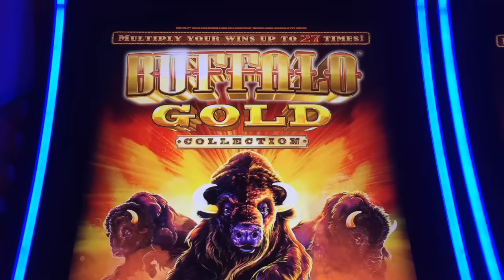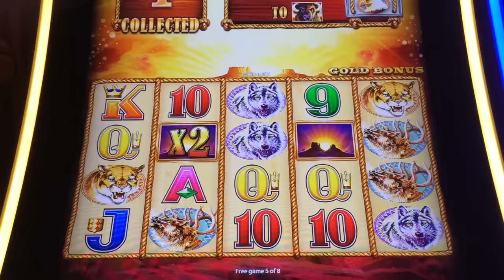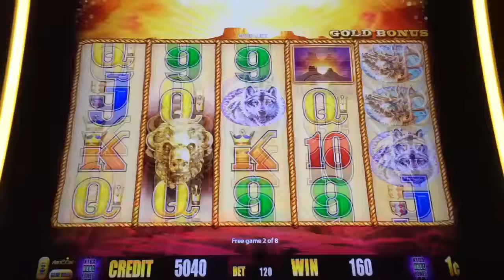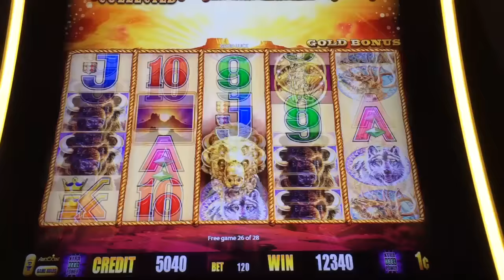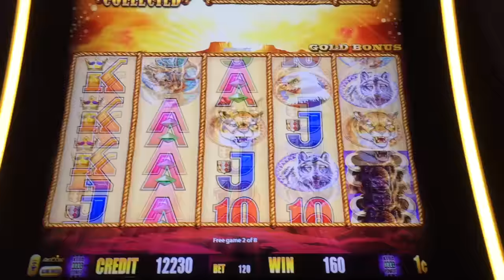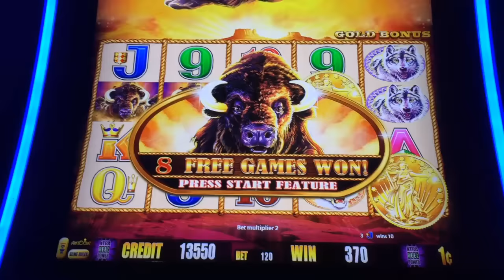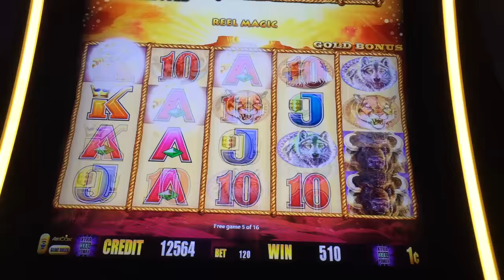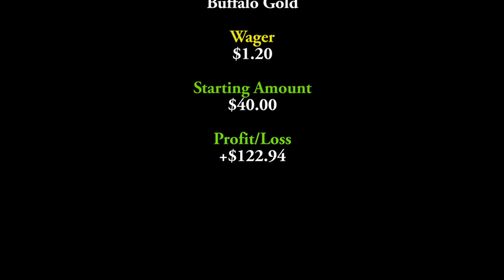#55 - NICE WIN!! - BONUS, BONUS, BONUS - Buffalo Gold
Bonus after Bonus. Nice hits back to back to back.
Camera Used: GoPro Hero 3+ Silver, iPhone 6

PJG Drones Channel: Flying my Phantom 3 Drone